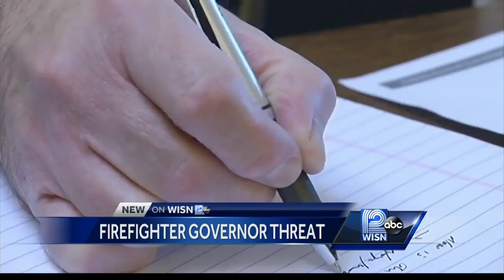Firefighter accused of threatening governor, police say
A Menomonee Falls firefighter posted a threat on the Facebook page of one of Gov. Scott Walker's Democratic opponents, police said.